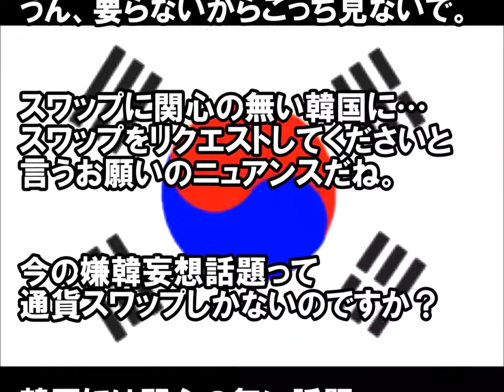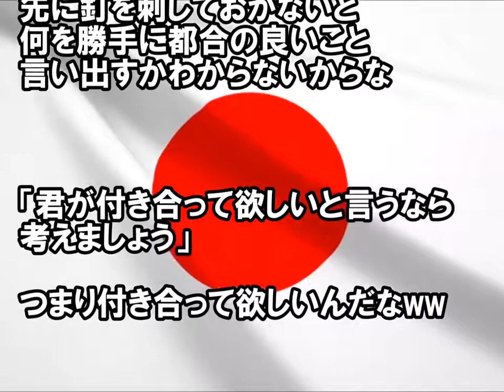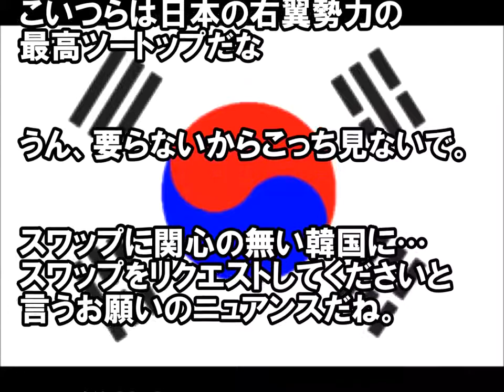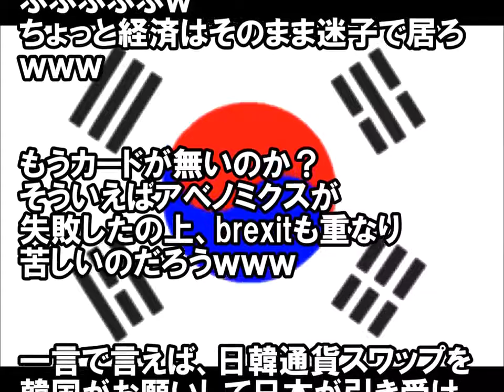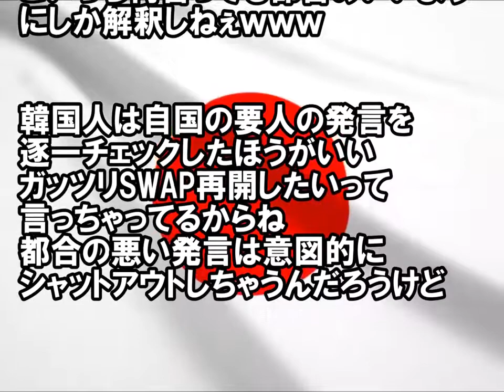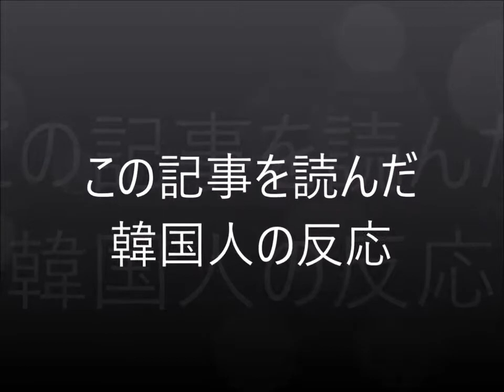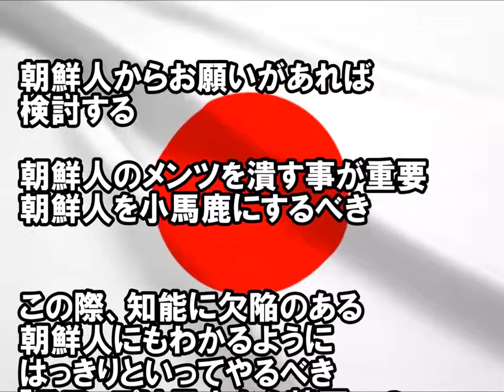韓国人「日本から日韓通貨スワップの要求みたいだな」「これはそれとなく要求してくれというニュアンスですよ」「もうカードが無いのか？」 日本「あちらの要請があれば通貨スワップの再開を検討する」